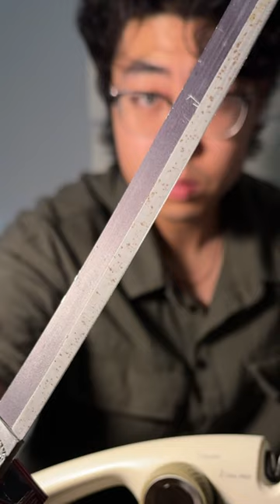Mini katana sharpness test on banana